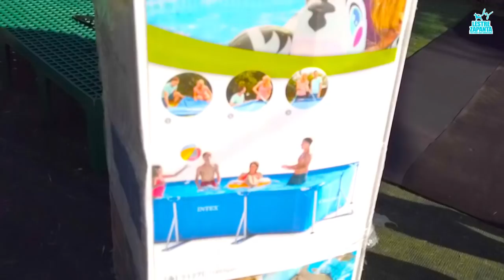LZ VLOG l Set up ng Swimming Pool l may mali ata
Sinet-up ko kahapon ang swimmingpool ng mga aso ko. Kaso parang may mali.